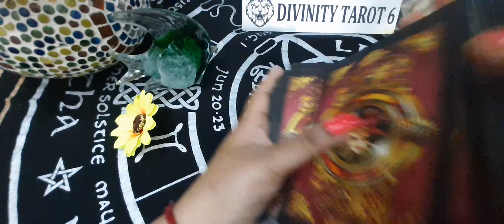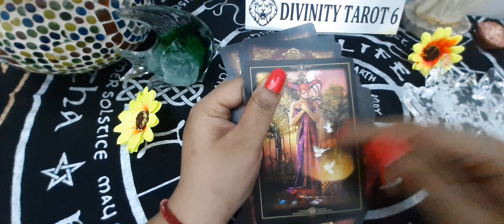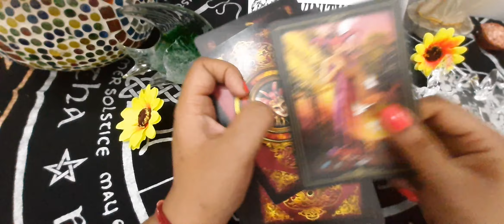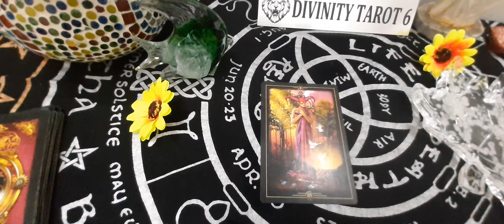🕯आपके लिए शुभ घटनाएं सामने आ रही हैं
TIMESTAMP

WHAT IS THE SPIRITUAL IMPORTANCE OF MAPLE-00:27
READING STARTS @- 01:49
ORACLE GUIDANCE- 13:45

list=PLhCnkXTs0c_re6cdBJqi4Y0sKv4rD1Xyu